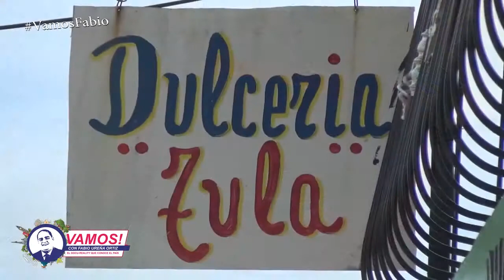VAMOS! ENTREVISTA A JUANA CHALAS (DOÑA TULA)